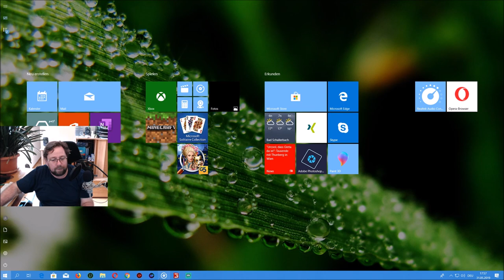LS 19 Nordfriesische Marsch 1 8 Folge 241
die Hirse muss vom acker